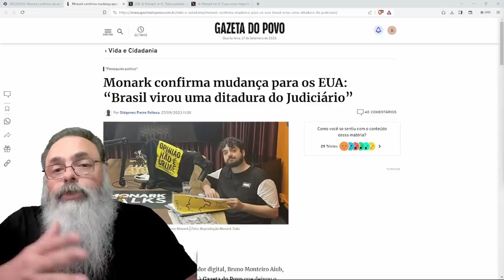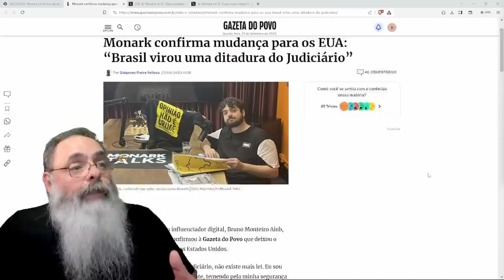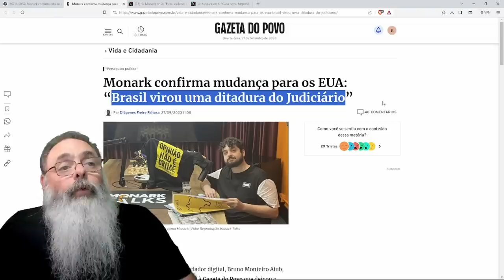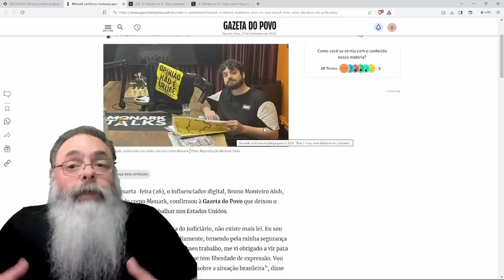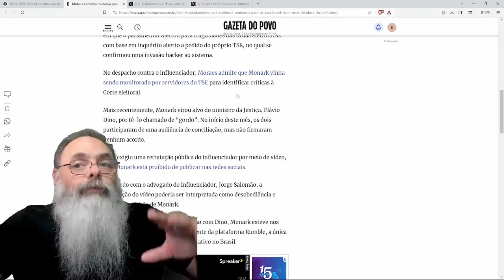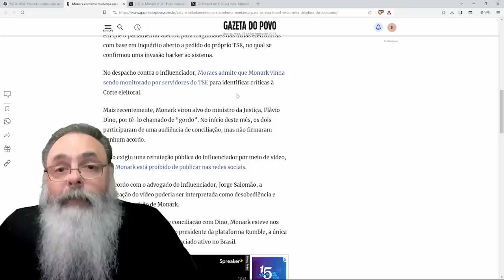MONARK é mais um que FOGE para EXÍLIO nos ESTADOS UNIDOS: "ESTAMOS em uma DITADURA do JUDICIÁRIO"